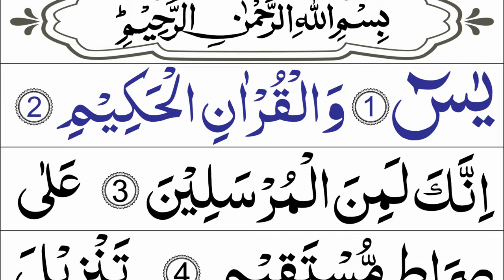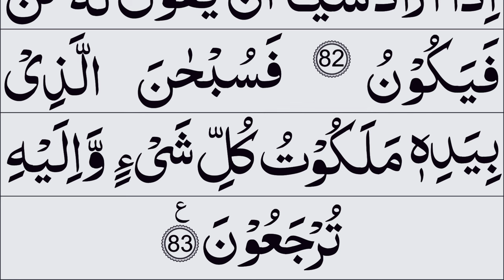Surah Yaseen Tilawat | surah yaseen ki tilawat | surah yaseen full | yasin recitation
**Title: Surah Yaseen | Heart of the Qur'an | Beautiful Recitation**

**Description:**

Immerse yourself in the divine recitation of Surah Yaseen, the heart of the Qur'an. Known for its profound spiritual significance, Surah Yaseen is a source of immense blessings and guidance.

**🌟 About Surah Yaseen:**
Surah Yaseen, the 36th chapter of the Holy Qur'an, holds a special place in the hearts of Muslims worldwide. It is often recited for its numerous benefits, including spiritual protection, healing, and seeking Allah's mercy.

**🕌 Key Benefits of Reciting Surah Yaseen:**
- **Forgiveness of Sins:** Regular recitation is believed to earn forgiveness and blessings from Allah.
- **Protection and Peace:** It offers protection from harm and brings peace to the heart.
- **Ease in Difficulties:** It helps alleviate worries and difficulties in life.
- **Spiritual Enlightenment:** Deepens one's faith and spiritual connection with Allah.

Share your thoughts and experiences with Surah Yaseen in the comments below. Let's grow and learn together in our spiritual journey.

May Allah's blessings be upon you. Enjoy the recitation and let it bring peace and tranquility to your heart.